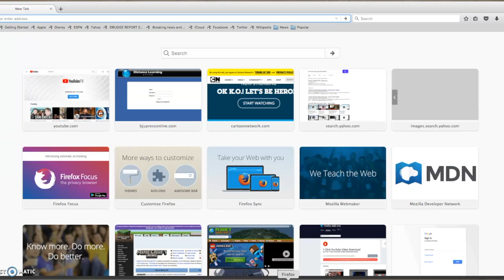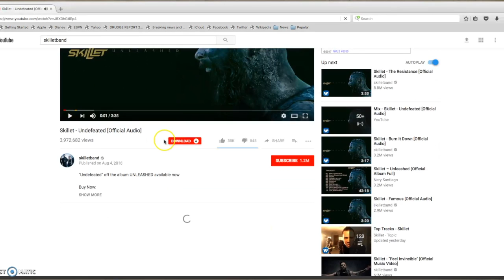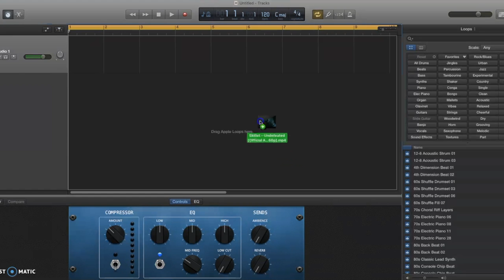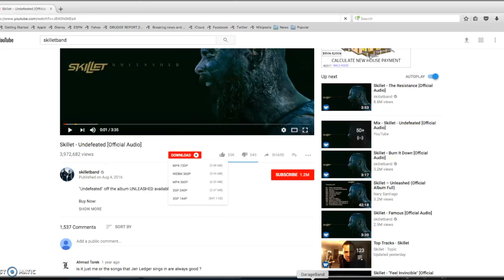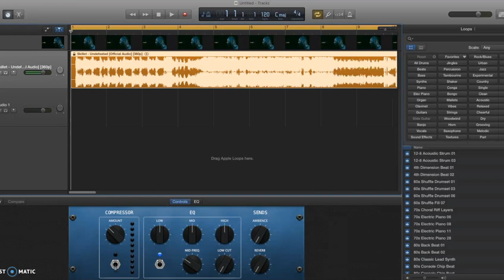Free music with Garageband (Tutorial)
This is a tutorial that shows you how you can get free music using no third party apps. This is %100 legit and works.